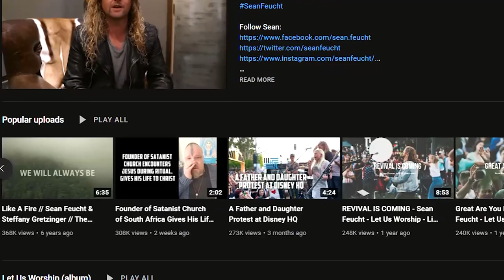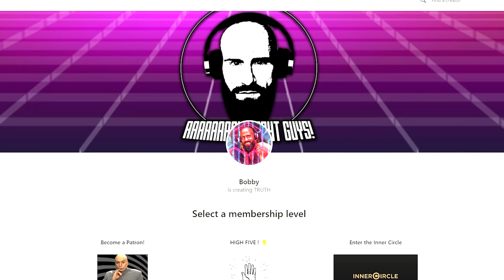Satanist Leader becomes Christian (Way too Emotional)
Today, as a Christian Orthodox I react to the Founder of Satanist Church of South Africa Gives His Life to Jesus. I am interested in Experiences in which People encounter Jesus, however I am very skeptical when it comes down to those subjective, mostly emotional Testimonies.

God bless!